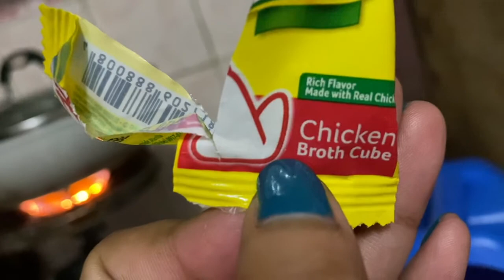TINOLANG MANOK TIPID LUTONG PINOY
Hello guys , sharing only recipe especially if no budget tayo 😅
please share your tipid recipe by commenting below . 😀